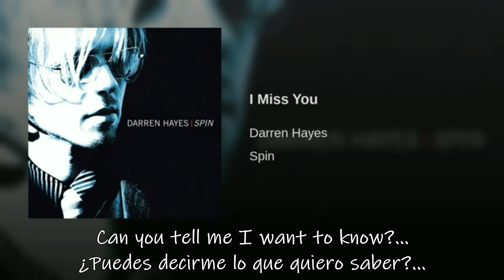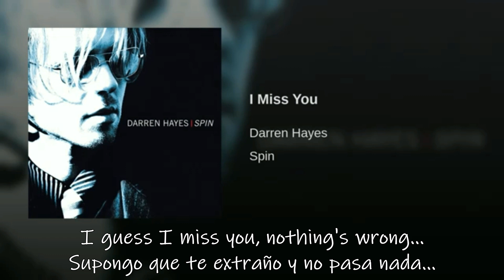Darren Hayes I Miss You Traducida Al Español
(Te Extraño)

Album: Spin (2002)
Lyrics: Darren Hayes & Greg Bieg